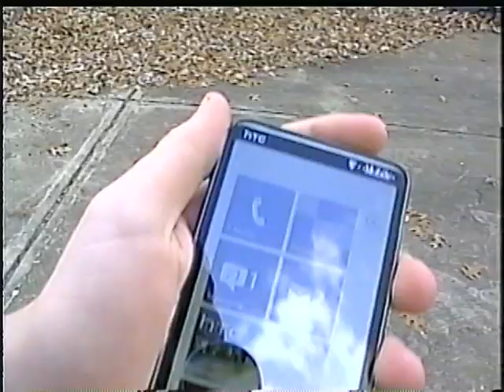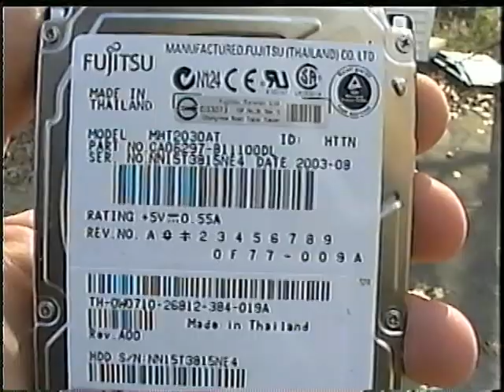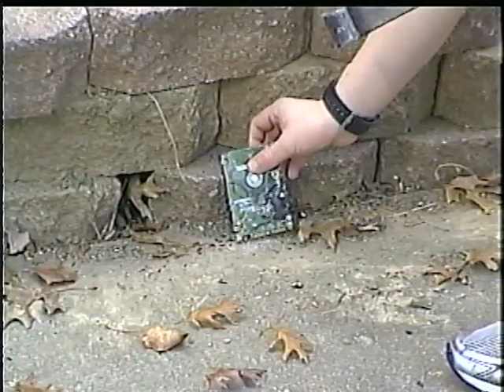Laptop Hard Drive Smash PARTY!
2 broken HDDs, 1 crowbar. Let's see how long they can last.